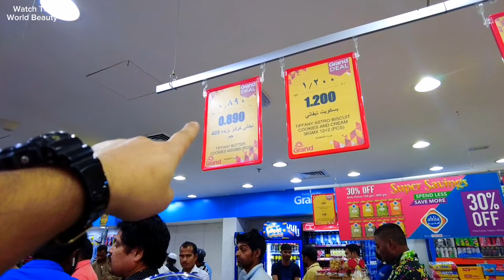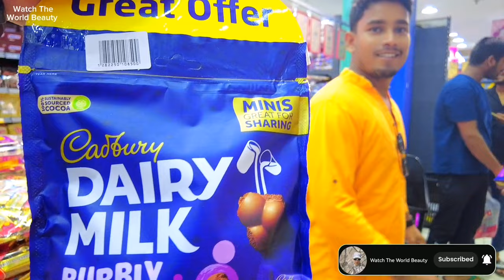Fahaheel market | Kuwait Market | Kuwait Vlog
About this video :

So in this vlog i buy the air ticket in Fahaheel and also I start my shopping for going India,
Fahaheel is the big marketing area in Kuwait there you can buy everything whatever you want,

Fake by The Tech Thieves

Watch the world beauty
Fahaheel kuwait
Air ticket price in Kuwait
travel office in Kuwait
Kuwait me air ticket kaise le